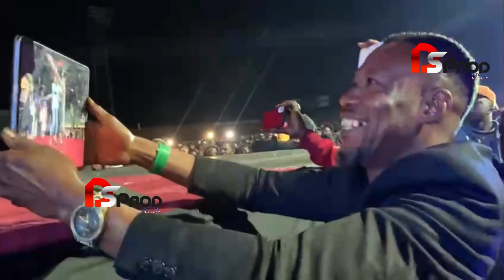Waly seck en Gambie 3ème les scènes des enfants